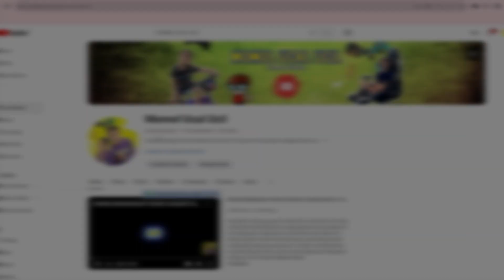CCTV MEREKAM SOSOK ANEH DAN MENYERAMKAN DI KANDANG AYAM!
Description:
hallo guys jadi di video kali ini momol ucal ucil akan menghibur kalian lagi dengan video cctv merekam sosok aneh dan menyeramkan di kandang ayam! bagaimanakah kelanjutan ceritanya? yuk tonton sampai habis!

Silahkan di tonton sampai habis di jamin Terhibur dan Tertawa Ngakak, jangan lupa ketawa setiap hari ya karena tertawa adalah ibadah hehehe dan jangan di skip – skip ya tonton sampai ujung, jangan lupa LIKE hargai karya seseorang, dan jangan lupa SUBSCRIBE, karena subscribe/berlangganan itu GRATIS! INGAT! KOMEN juga ya Stay Positif, Trimakasi :D
Video Lainnya ada di Channel ini Momol Ucal Ucil

INI HANYA VIDEO HIBURAN JIKA ADA SALAH KATA ATAU UCAP MOHON DI MAAFKAN! TERIMA KASIH!